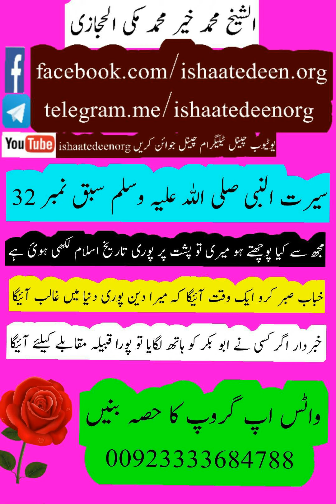molana mohammad makki saheb life of nabi part 32